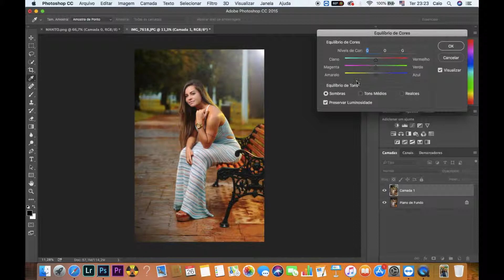Edição no Photoshop em 1 minuto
Mais 1 Mais 1 Mais 1
Edição em 1 minuto
Quer muito fazer aula particular de edição em Photoshop ?
Chama ai que te conto como
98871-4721